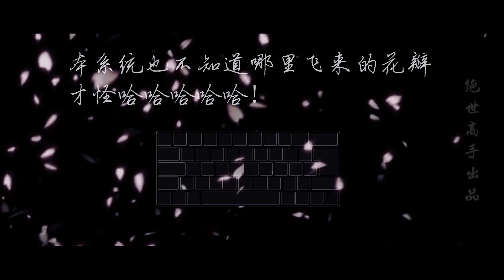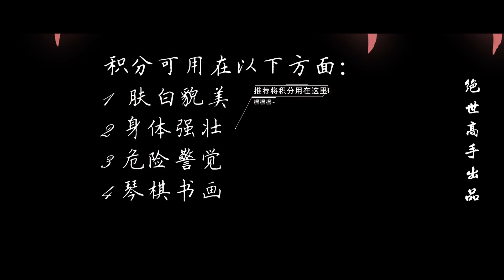[EN Sub]【朱一龍水仙│花雪】系統之美人攻略-第2集 [花無謝(胡楊)x傅紅雪]《系統攻略》[HE]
cr：隐姓埋名的绝世高手
weibo微博ID：焊电板少女

原作者的話：
这是本阿婆主用尽毕生所学，结合AE PR PS AU于一体的系统攻略小剧场；
调色的话我也是尽力了；
总之这是一条让阿婆主头秃，··只接受表扬，可能没有下集的剪辑哈哈哈哈哈
（事实证明把强行把脑洞剪出来会要人命啊喂）

搬運工的話：
這是個水仙加上穿越梗加上系統梗……搭在一起～超厲害的！
這個UP的剪輯功力了得～剪輯得非常流暢，重點是很多黑科技啊！太厲害了！！
看到UP說他同時運用了AE PR PS AU於一體來製作視頻，我光想到這些軟體，我就頭大了……誰讓曉夢就是個電腦小白……
所以對UP大大更加推崇景仰……

這個故事一開始，是現代人胡楊被系統選定，之後遇到車禍，穿越到古代，入宿到花無謝的身體裡，必須追求到系統選定的美人兒芳心，才能回到現代的故事……
被選定要攻略的冰山美人就是咱小雪傅紅雪～
而且小雪的身份來頭可不小，是這時代的六皇子～
高冷的小雪碰上死纏爛打又滿口甜言蜜語撩妹(？)技能滿點的二花，也有點招架不住了……
不知道小雪有沒有發現自己開始對二花不再冷冰冰而是會溫柔的笑了呢……
表白UP的同框黑科技，厲害了！